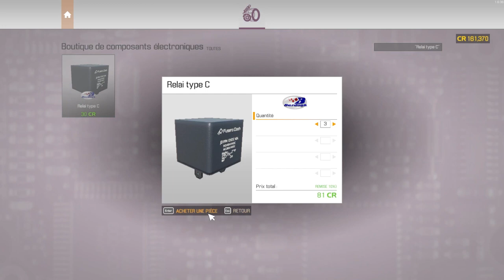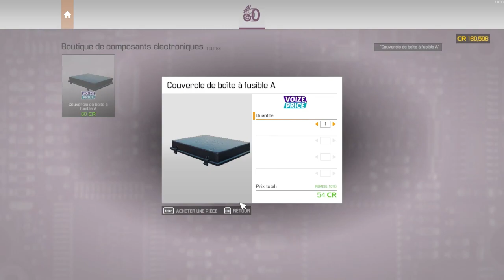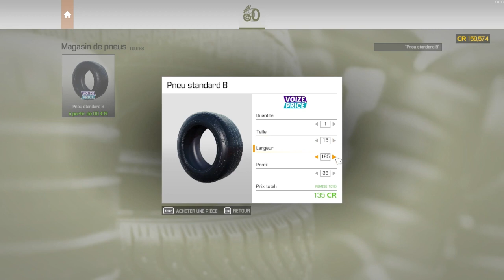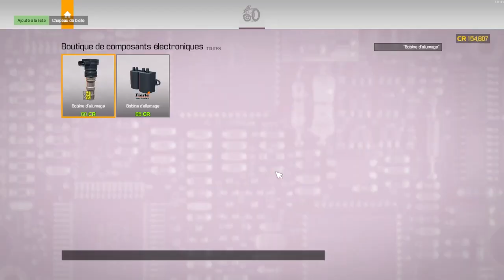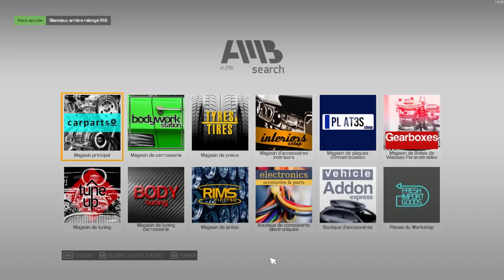On a de quoi faire !! - Car Mechanic Simulator #12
Si vous souhaitez aider la chaine vous pouvez aussi faire un TIP par

🎉 Jeu Concours !!! 🎉

Grâce à votre incroyable soutien, nous avons atteint les 300 abonnés sur notre chaîne YouTube ! Pour vous remercier, nous lançons un jeu concours spécial !

📢 Comment participer :

Likez et commentez la vidéo intitulée "Jeu Concours".
Nous organiserons un tirage au sort une fois que nous aurons atteint les 500 abonnés. Voici les récompenses pour nos 3 gagnants :

🥇 1er prix : Une carte cadeau de 50€ chez l'un de nos partenaires.
🥈 2ème prix : Une carte cadeau de 30€.
🥉 3ème prix : Un loup aux couleurs de la chaîne, crocheté par notre partenaire Aety Créa.
Merci encore pour votre soutien et bonne chance à tous ! 🎁🍀

Bonne chance et à bientôt pour de nouvelles vidéos !!